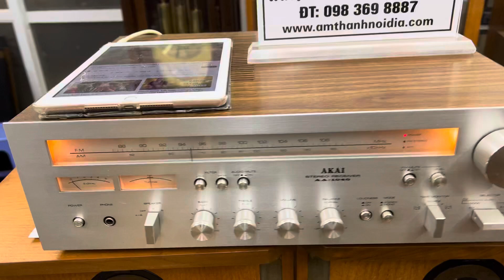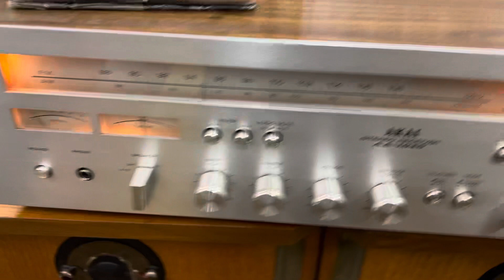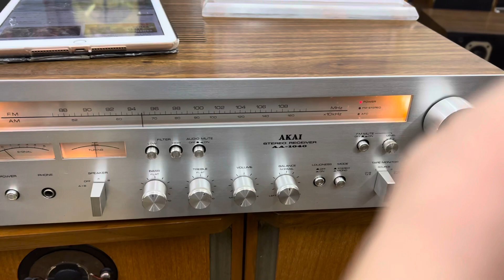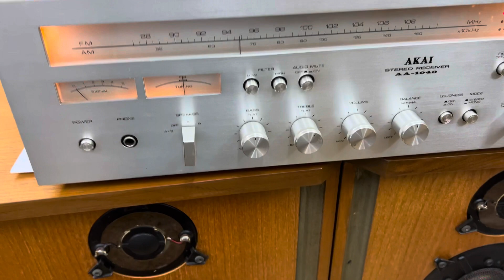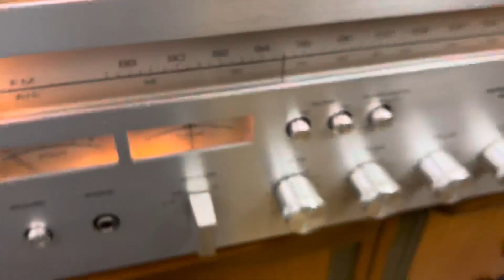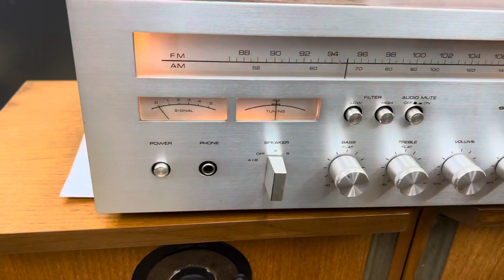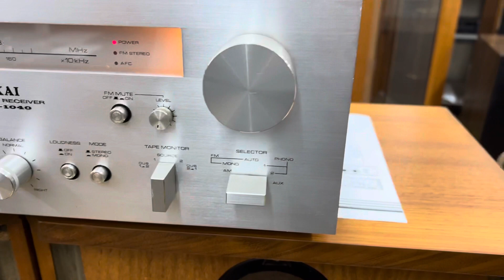Âm ly già Cổ lại bắt phải khoẻ thì chỉ có Cụ Amply Akai này thôi giá 13,8tr